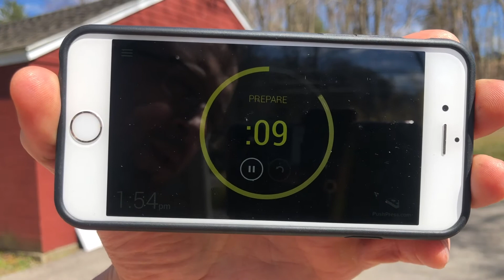"Loredo"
6 Rounds
   24 Air Squats
   24 Push-ups
   24 Walking Lunges
   400m Run